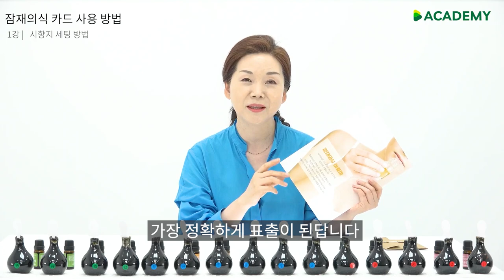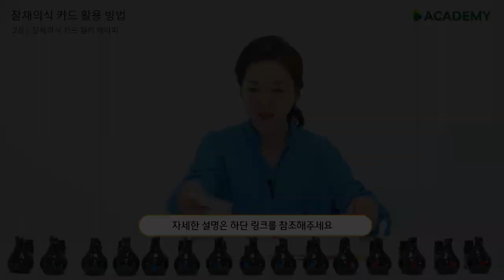나를 알아보는 잠재의식 향 카드 테스트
쉽고 안전한 오일테라피